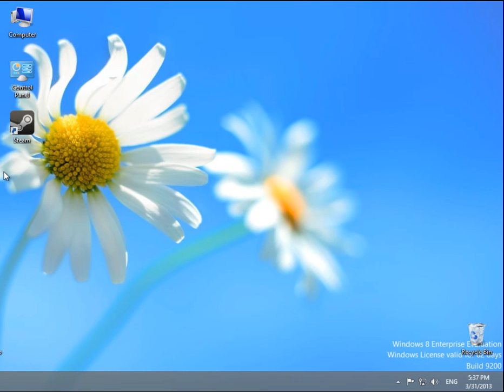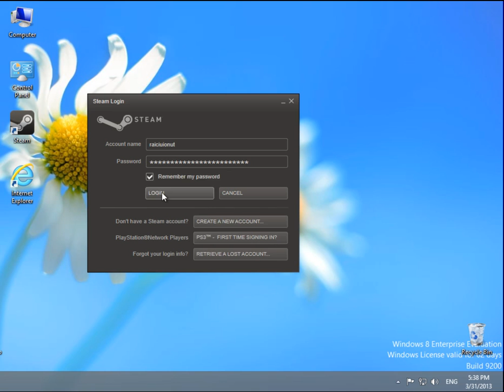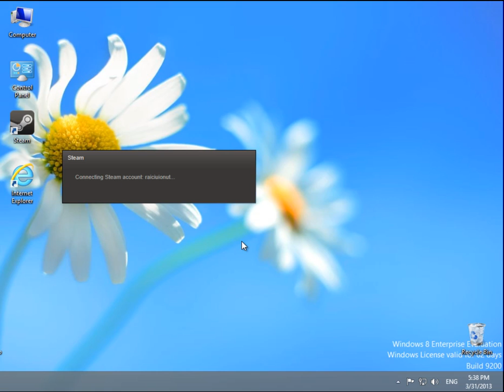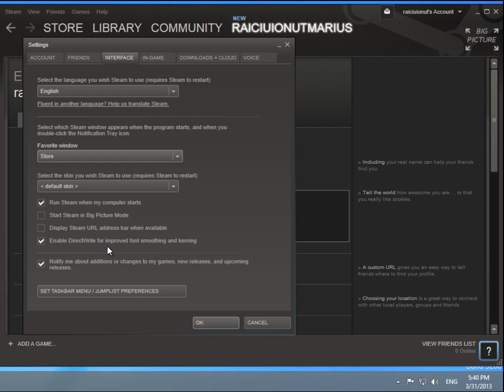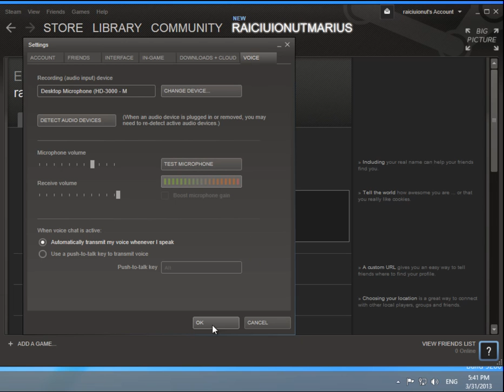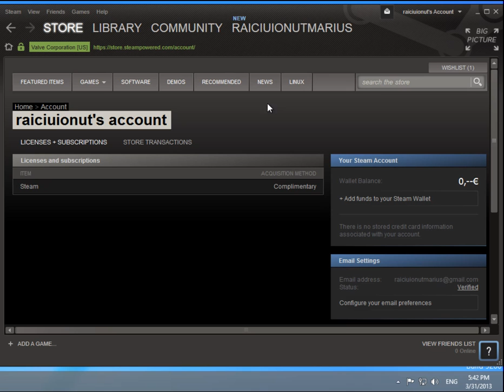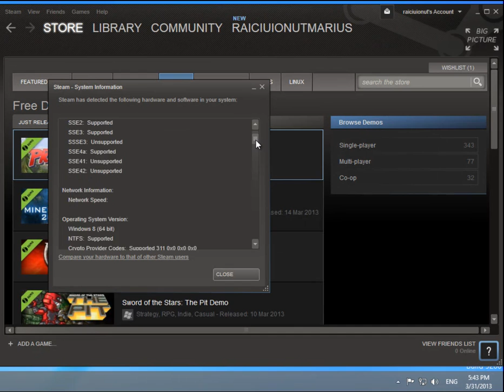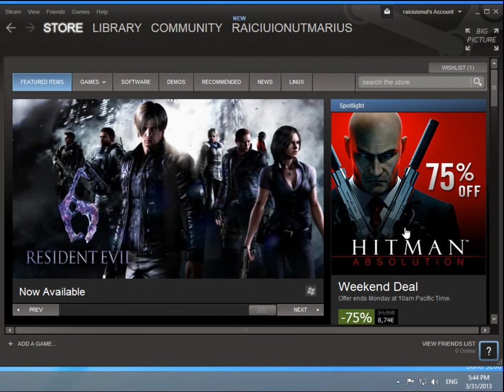Ce este si ce face platforma steam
Salutare astazi m-am gandit sa fac un tutorial despre platform steam de achizitionare jocuri prin intermediul internetului. Al doile tutorial cuprinde achizitionarea jocurilor